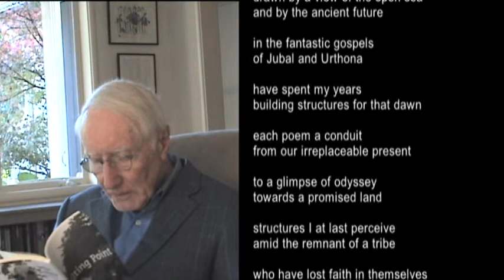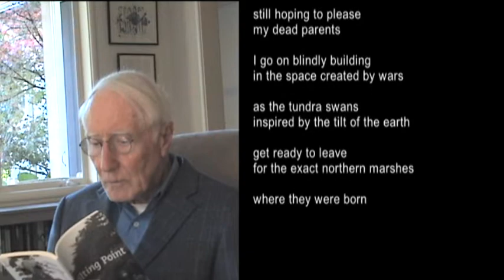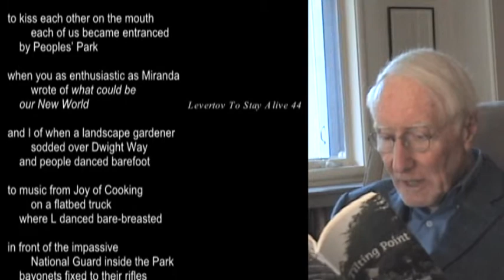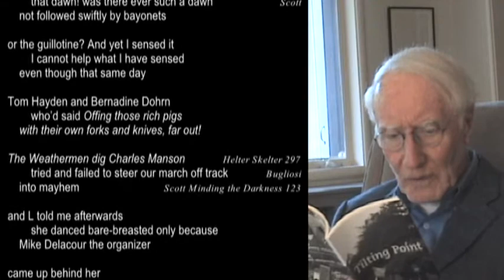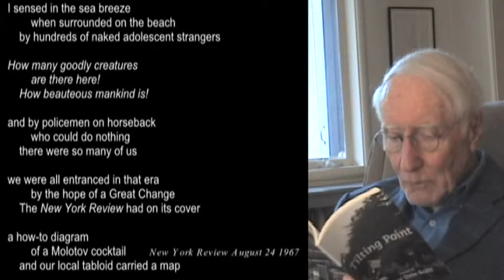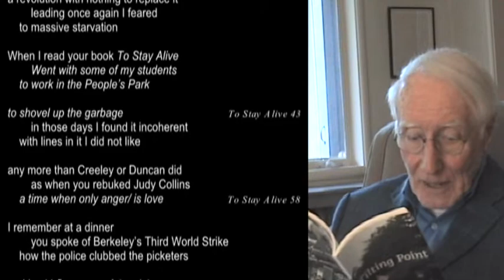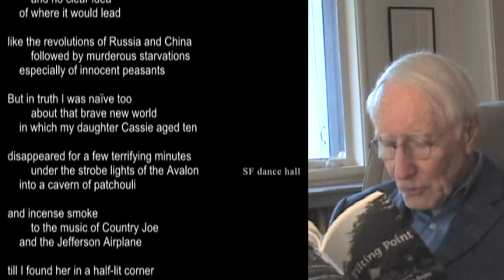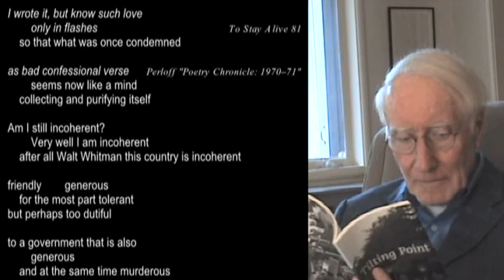Tilting Point, poems by Peter Dale Scott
Peter and I take a break from the Coming To Jakarta videos to discuss his latest book, _Tilting Point_, a collection of recent poems both personal and political.